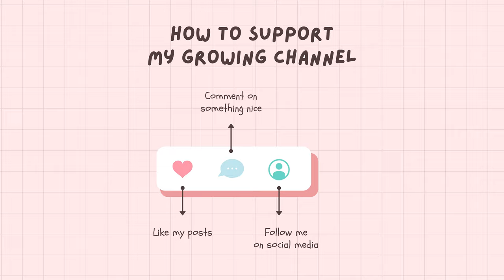Best Daily VLOG | Mullet Day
Mowed the back and side yard before I had to shower and head to work. Slow day for recording but got some footage to make this montage of my day.